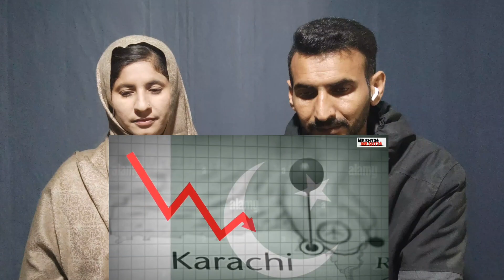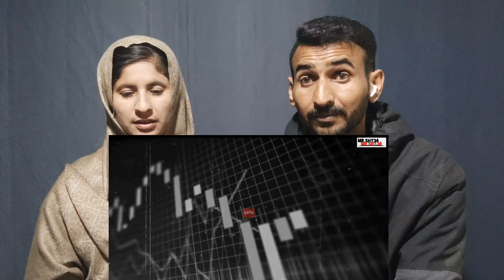Pakistani Couple's Reaction: Cities Comparison - Mumbai Vs Karachi Vs Dhaka | Pak Media On India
Pakistani Couple's Reaction: Cities Comparison - Mumbai Vs Karachi Vs Dhaka | Pak Media On India Join us on a captivating journey as this Pakistani couple delves into the heart of three bustling South Asian cities – Mumbai, Karachi, and Dhaka.  In this thought-provoking video Mumbai city reaction, they react to the intriguing insights presented by Pak Media on India, shedding light on the diverse lifestyles and cultural nuances that define these metropolises.

🌆 Mumbai, the City of Dreams: Pakistani reaction on Mumbai city Explore the glamour and hustle of India's financial capital, Mumbai. Mumbai vs Karachi vs Dhaka reaction From the iconic Gateway of India to the vibrant street markets, our couple reacts to the unique blend of tradition and modernity that makes Mumbai a truly enchanting destination.

🏙️ Karachi, the City of Lights: Mumbai vs Karachi vs Dhaka Pakistani reaction Witness the Pakistani couple's genuine reactions as they compare Karachi to its Indian counterpart. Mumbai Pakistani reaction Discover the similarities and differences between these two coastal cities, both rich in history and a melting pot of cultures reaction on Mumbai city.

🌇 Dhaka, the City of Mosques: Join the journey to Dhaka, the capital of Bangladesh, as our couple explores the rich history and architectural marvels. Mumbai city reaction Pakistan From the Lalbagh Fort to the bustling markets, the couple reacts to the charm and cultural tapestry that makes Dhaka a city worth exploring.

🌍 South Asian Unity: Paki Media on India Throughout the video, our couple emphasizes the importance of fostering unity and understanding among South Asian nations.

📰 Pak Media's Perspective: Pakistani Reaction Gain unique insights into each city through the lens of Pakistani media on India. The couple reacts to the viewpoints presented, offering their own perspectives and fostering cross-cultural dialogue.

🤔 Join the Conversation: Pakistani Couple Reaction Engage with the discussion in the comments section and share your thoughts on the MUMBAI vs KARACHI vs DHAKA cities comparison. What similarities surprised you? Which cultural elements stood out the most? Baloch Couple Reaction Let's celebrate the diversity and shared heritage of South Asia together.

We will remove the video Disclaimer (Fair Use): Our channel Verified Reaction is created to give our opinion,views and reactions over different videos to entertain our viewers 😍 Pakistani Couple React on India & You can support us 🙏 by sharing our videos in your community and Groups especially Watched YouTube Google Ads during our videos Dhanywad ♥️